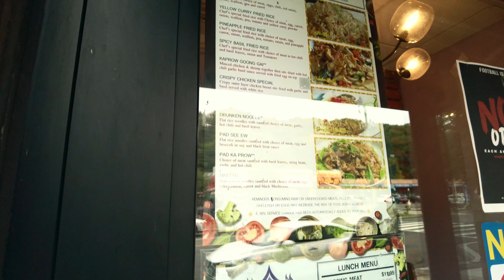I Tried Thai Food For The FIRST Time!!!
Trying Thai food for the first time! From spicy curries to delicious street food, watch my taste test and reactions to classic Thai dishes like Pad Thai, Tom Yum, and Green Curry. Join me on this flavorful adventure as I experience authentic Thai cuisine. Perfect for foodies and first-time Thai food lovers!